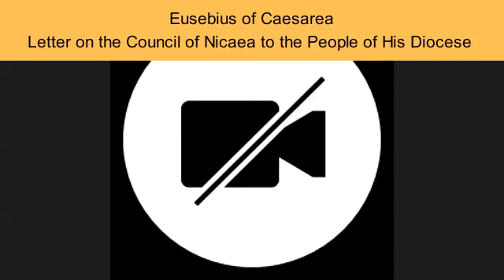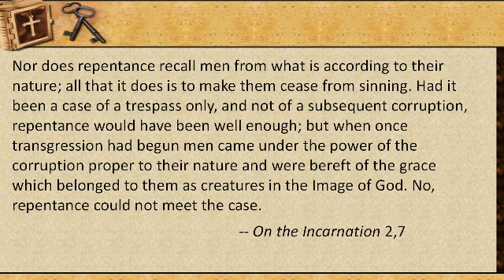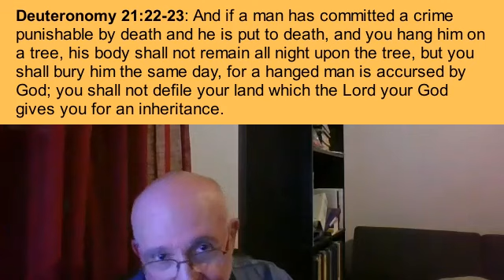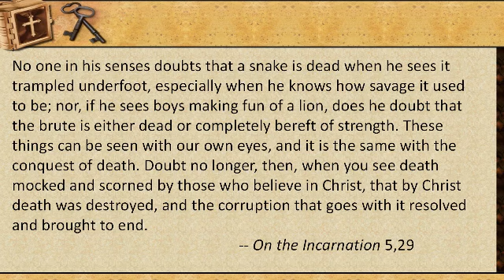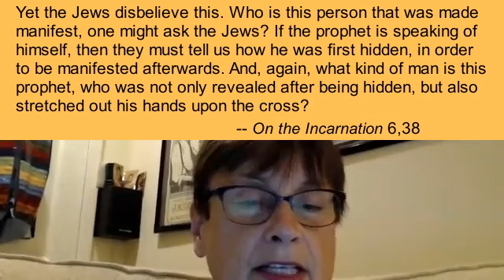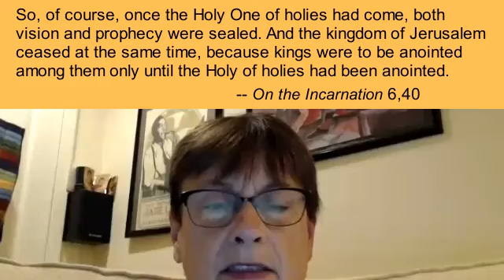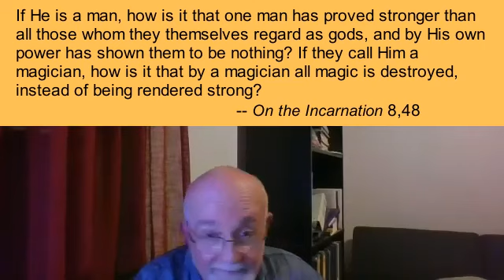The Patristic Fathers: St. Athanasius of Alexandria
We briefly discuss the life of St. Athanasius and largely focus on his work, On the Incarnation, which was written before the Council of Nicaea. Our discussion focuses on:
- St. Athanasius' focus on truth, doctrinal precision, and a refusal to compromise, which resulted in his persecution as reflected in periods of exile.
- His emphasis on human free will and the inadequacy of repentance alone to address the problem of sin.
- His understanding of the necessity of Jesus' death on the cross, which many saw as a curse but Athanasius saw has a necessity through which humankind is blessed.
- His implied focus on eyewitnesses of the resurrection.
- The importance of heresy in the early church, which reflected an attempt at precision in areas of doctrinal uncertainty.
- His view of Christ as the Holy of Holies, replacing the temple and the Holy of Holies on earth.
- His argument that the martyrs prove the validity of Christianity.
- The significance of his biography of St. Antony in making the Desert Fathers and the early monastic movement known to the church.